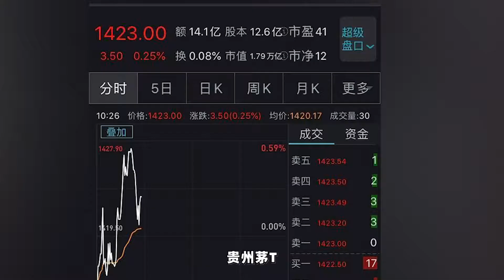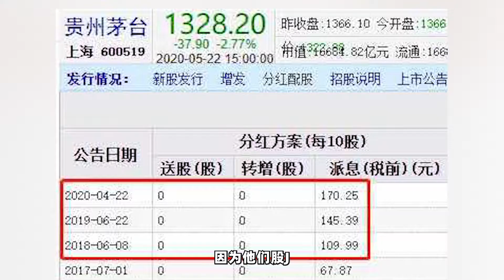小镇青年年薪十五万，收入比肩苏锡常，为啥这么刚？【直男财经】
小镇青年年薪十五万，收入比肩苏锡常，为啥这么刚？